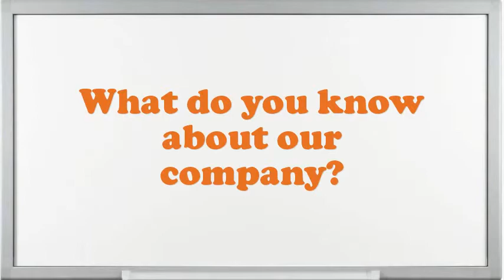Pork Cutter Retail Wholesale interview questions